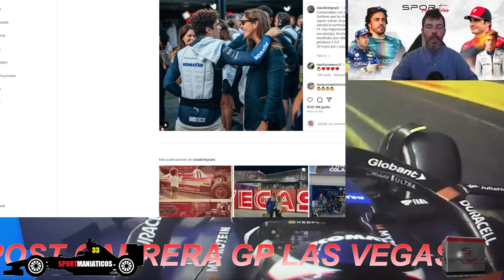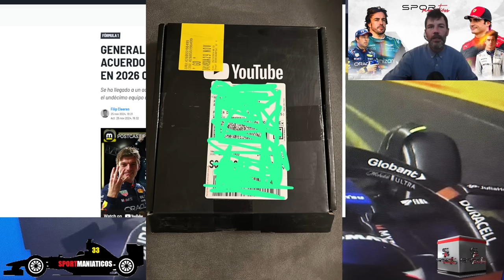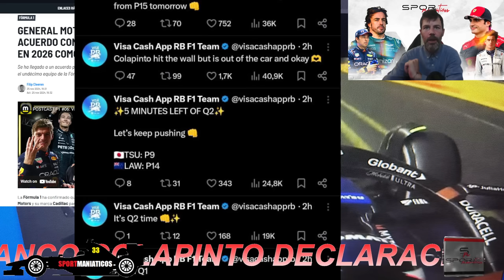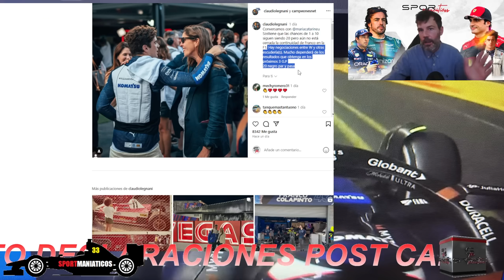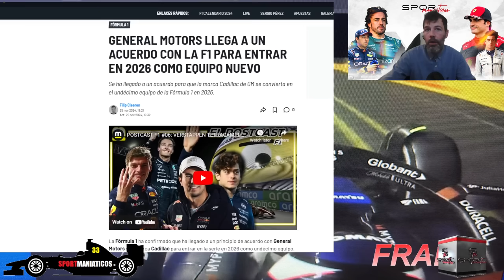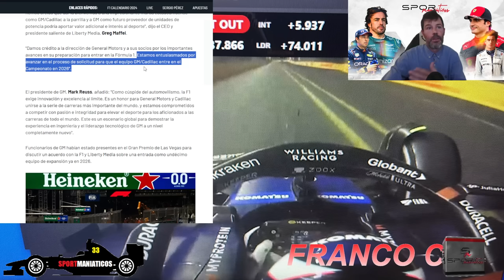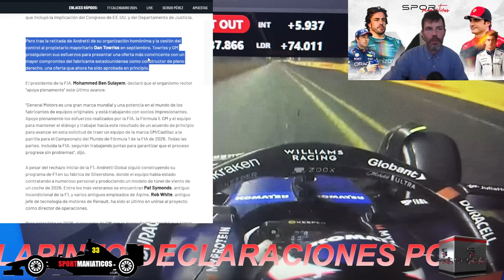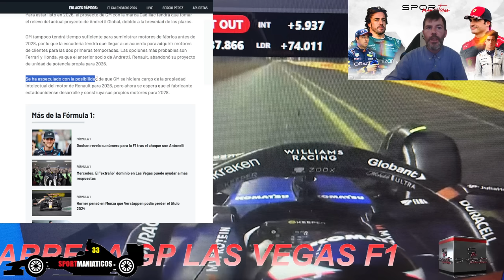FRANCO COLAPINTO YA TIENE 4 OPCIONES DE SEGUIR EN F1 TRAS ACEPTAR LA F1 AL EQUIPO 11: ¡CADILLAC GM!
➜➜ FRANCO COLAPINTO YA TIENE UNA OPCIÓN MÁS, CADILLAC GM HA SIDO ACEPTADO POR LA F1 TRAS LA CURIOSA INSPECCIÓN DEL FBI EN LAS VEGAS.